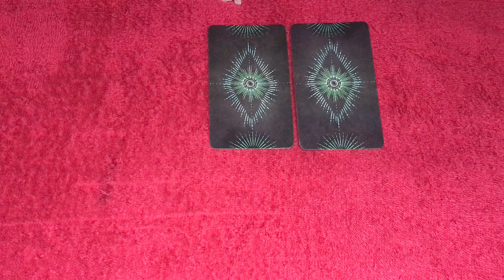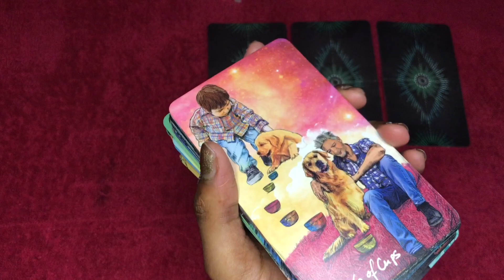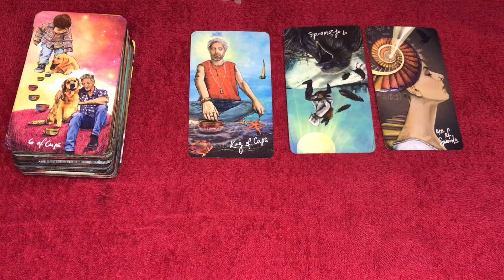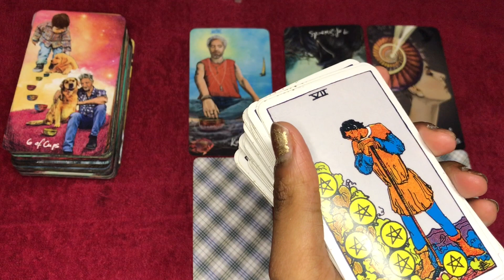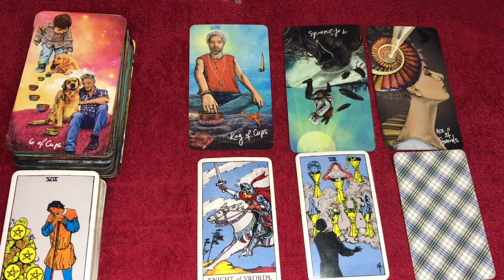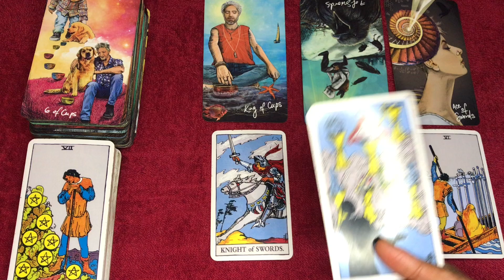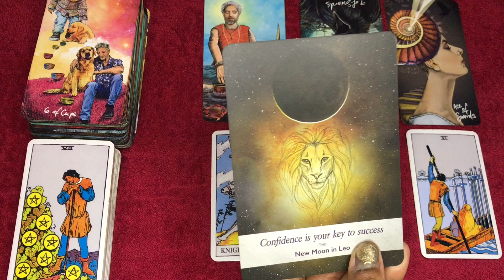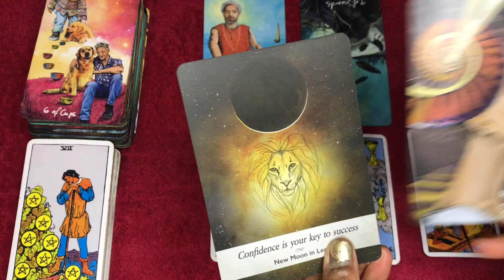Cancer love tarot reading ~ April 4th ~ they are motivated by feelings of nostalgia